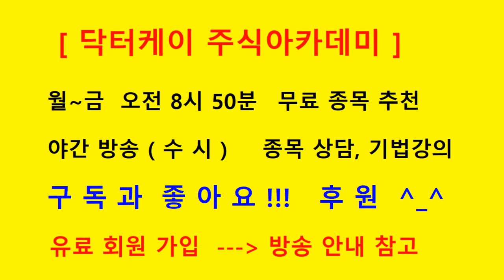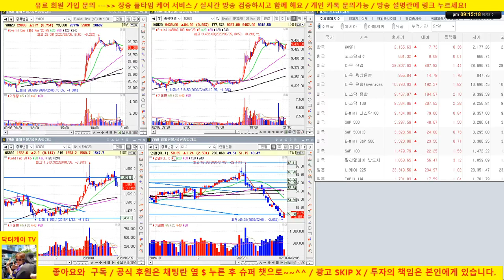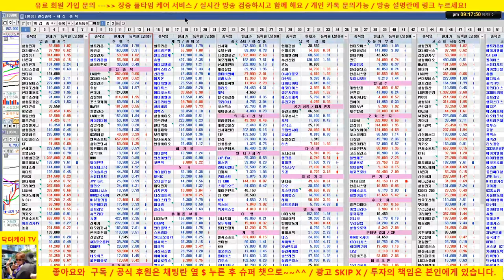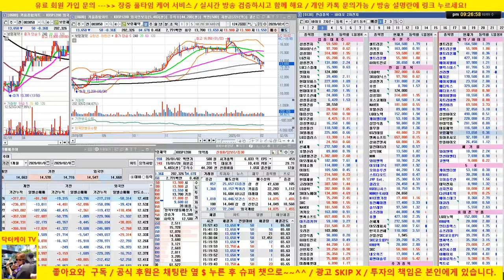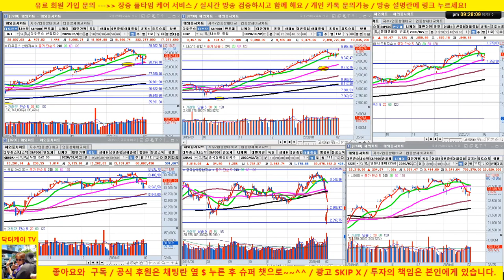[바이오 HOT 7] 20/02/05 셀트리온, 셀트리온 헬스케어, 에이치엘비, 신라젠, 헬릭스미스, 메지온, 에이치엘비 생명과학,셀리버리, 젬벡스/매일 전략제시/닥터케이